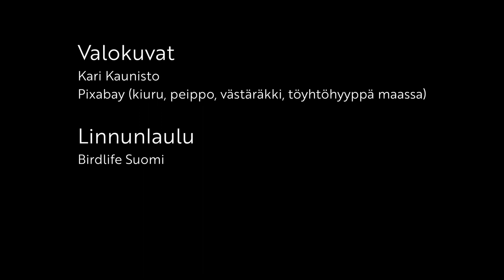Tiedepaukku -opetusvideot: Kevään merkit - lintubongaus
Kevään merkit -sarjan toinen osa innostaa lähtemään luontoon tarkkailemaan lintuja! Videolla käydään läpi yleisiä, helposti tunnistettavia muuttolintulajeja ja kerrotaan niistä. Pahoittelut tuulen aiheuttamasta taustakohinasta ;)